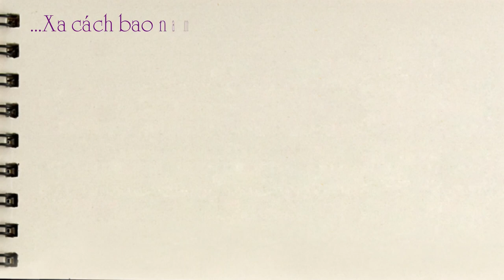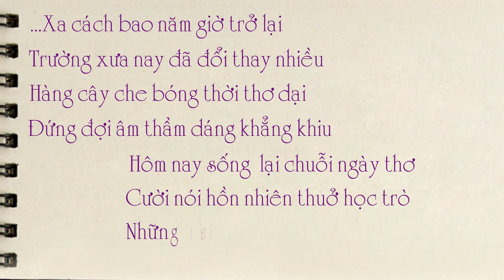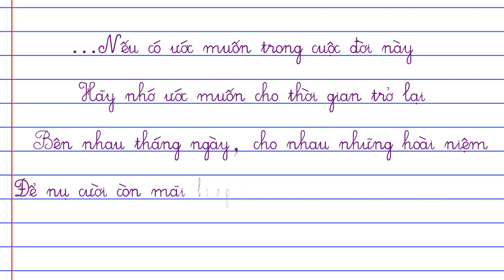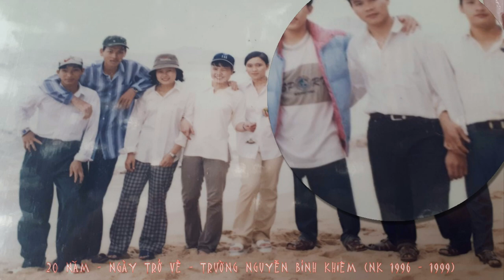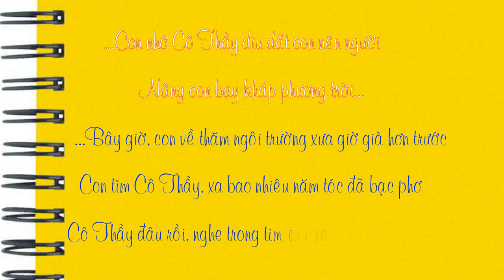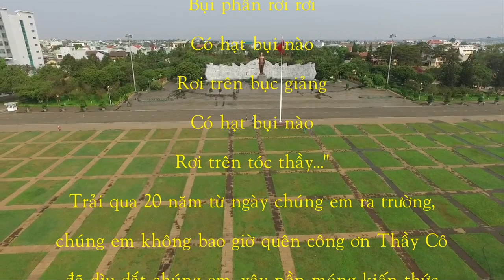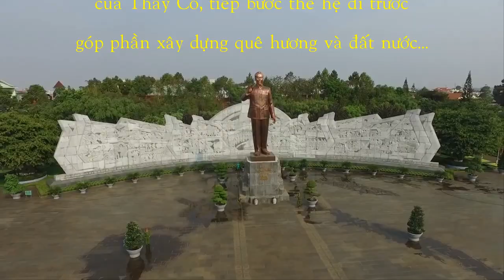20 NĂM - NGÀY TRỞ VỀ - TRƯỜNG NGUYỄN BỈNH KHIÊM (NK 1996-1999) - CHƯ SÊ - GIA LAI (FULL HD)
Thời gian trôi đi, vạn vật biến đổi nhưng những kỷ niệm của thời học sinh sẽ không bao giờ thay đổi, không bao giờ phai trong mỗi chúng ta...